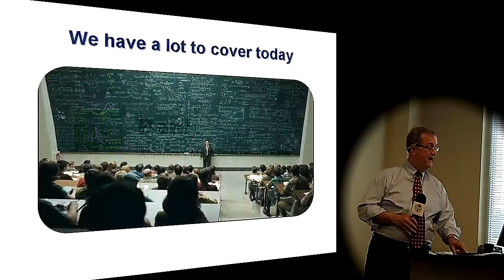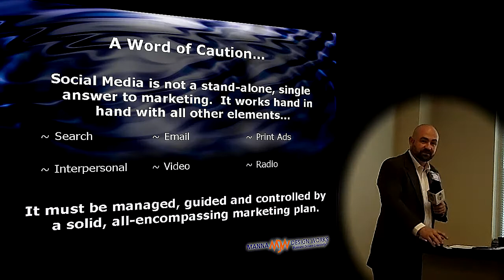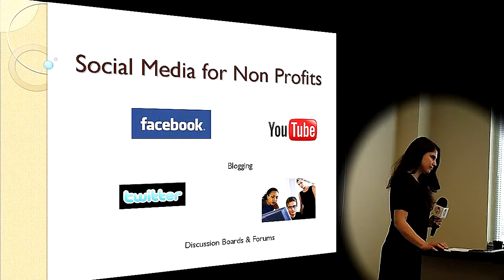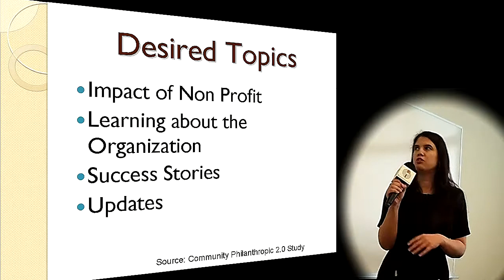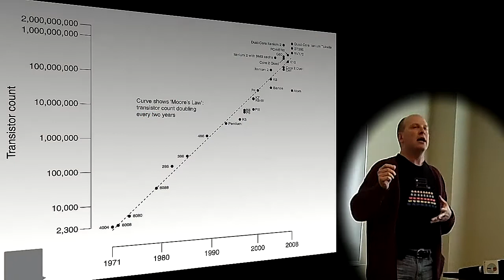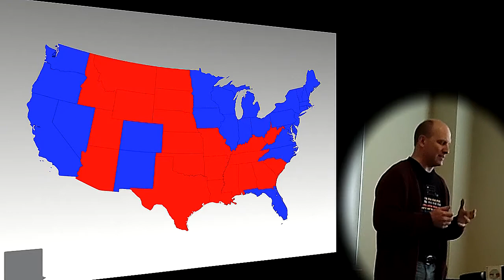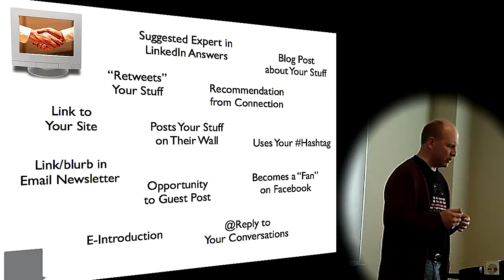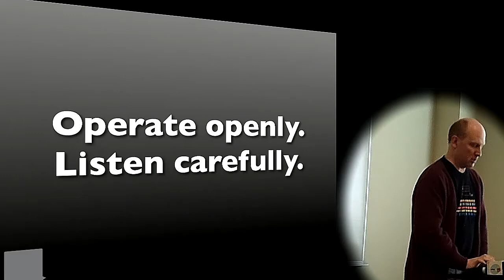Nonprofit Development Center of Southern New Jersey - Future of Social Media, 4/19/2011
The Nonprofit Development Center of Southern New Jersey presents "The Future of Social Media: How to make it really work for you," a seminar recorded April 19, 2011 in Mullica Hill, NJ. Panelists are: Rob Harrington, president of Manna Design Works; Steve Lubetkin, managing partner of Professional Podcasts LLC; Jen Regina, president of The Marketing of Everything; and Howard Yermish of HowardYermish.com. Michael Willmann of WMSH Marketing introduces the panel.